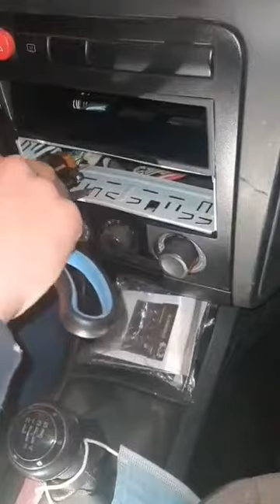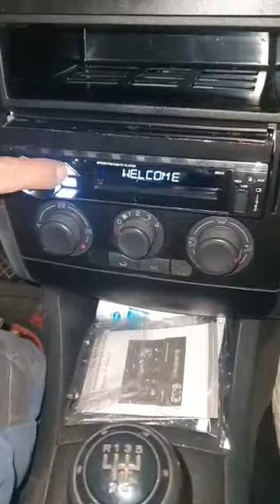Instalar la Android radio 1 din AWESAFE en Seat Ibiza 2004 (M87D)